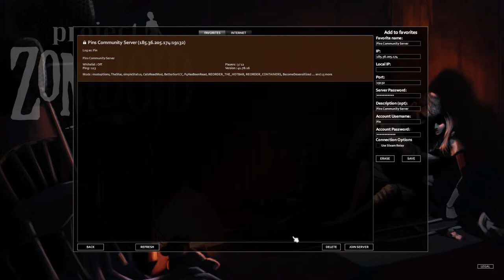Building A Forest Village & Looting Westpoint Multiplayer - Project Zomboid - #02 - Gameplay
PC System:
32GB DDR4 Ram
1TB NVME SSD